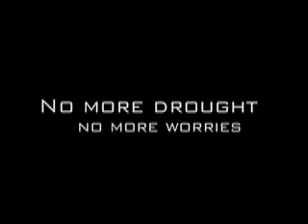The Water Show - Ep.6 Patricia J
A heavy rain delays things at the airport in ATL... a heavy rain like we haven't seen in months, so it's hard to complain.